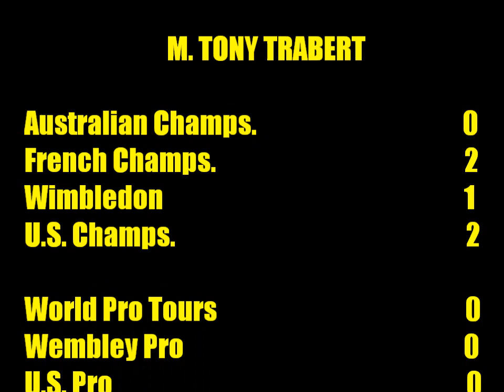Tennis Legends Tony Trabert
American Marion Tony Trabert (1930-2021) was a winner of two French, two U. S. and a Wimbledon title between 1953 and 1955.  He turned professional in 1955 and lost easily to Pancho Gonzales in the 1955-56 World Series.  Later he was a tennis commentator on CBS for the US Open for over thirty years/